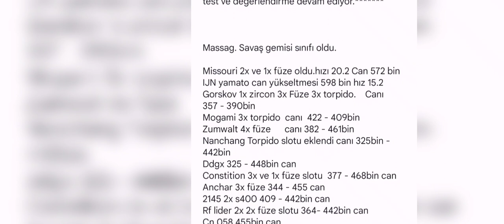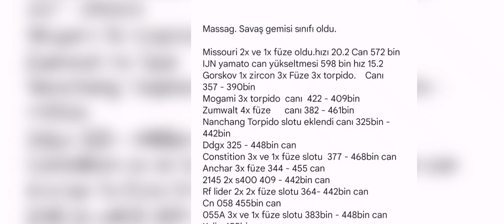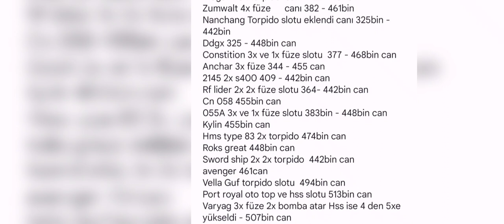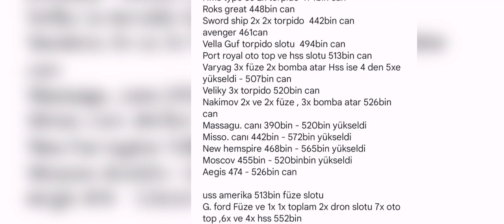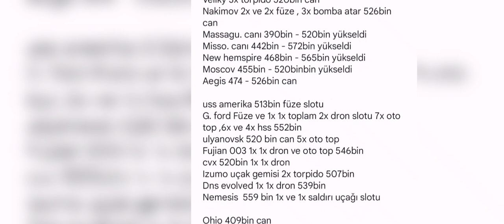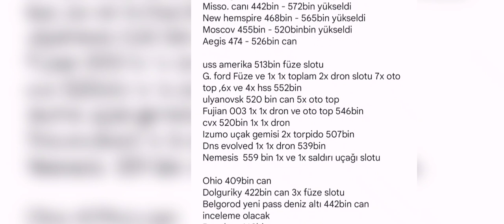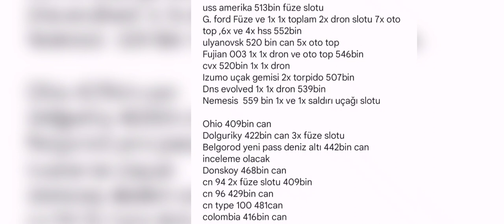068 Red Menace Güncellemesi Ayrıntılı İnceleme ve Tanıtım Videosu-Açıklamaya Bakın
068 Red Menace Alfa Test Sürümü. Test devam ediyor. DEĞİŞİKLİKLER OLABİLİR.

Alfa test aşaması değisiklik listesi
Güncel sürümle birlikte değişiklik olabilir test ve değerlendirme devam ediyor.

Massag. Savaş gemisi sınıfı oldu.

Missouri 2x ve 1x füze oldu.hızı 20.2 Can 572 bin
IJN yamato can yükseltmesi 598 bin hız 15.2
Gorskov 1x zircon 3x Füze 3x torpido.    Canı    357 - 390bin
Mogami 3x torpido  canı  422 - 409bin
Zumwalt 4x füze      canı 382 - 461bin
Nanchang Torpido slotu eklendi canı 325bin - 442bin
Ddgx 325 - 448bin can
Constition 3x ve 1x füze slotu  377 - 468bin can
Anchar 3x füze 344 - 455 can
2145 2x s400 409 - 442bin can
Rf lider 2x 2x füze slotu 364- 442bin can
Cn 058 455bin can
055A 3x ve 1x füze slotu 383bin - 448bin can
Port royal oto top ve hss slotu 513bin can
Varyag 3x füze 2x bomba atar Hss ise 4 den 5xe yükseldi - 507bin can
Veliky 3x torpido 520bin can
Nakimov 2x ve 2x füze , 3x bomba atar 526bin can
Massagu. canı 390bin - 520bin yükseldi
Misso. canı 442bin - 572bin yükseldi
New hemspire 468bin - 565bin yükseldi
Moscov 455bin - 520binbin yükseldi
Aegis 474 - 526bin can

uss amerika 513bin füze slotu
G. ford Füze ve 1x 1x toplam 2x dron slotu 7x oto top ,6x ve 4x hss 552bin
ulyanovsk 520 bin can 5x oto top
Fujian 003 1x 1x dron ve oto top 546bin
cvx 520bin 1x 1x dron
Izumo uçak gemisi 2x torpido 507bin
Dns evolved 1x 1x dron 539bin
Nemesis  559 bin 1x ve 1x saldırı uçağı slotu

Ohio 409bin can
Dolguriky 422bin can 3x füze slotu
Belgorod yeni pass deniz altı 442bin can inceleme olacak
Donskoy 468bin can
cn 94 2x füze slotu 409bin
cn 96 429bin can
cn type 100 481can
colombia 416bin can
smx 31 1x 1x 1x 1x torpido (4x torpido) 390bin can
smx 25 3x füze 409bin can

Enterprise 552bin can
Shtorm 3x S400 hss
004 546bin can
Zuikaku 559bin can